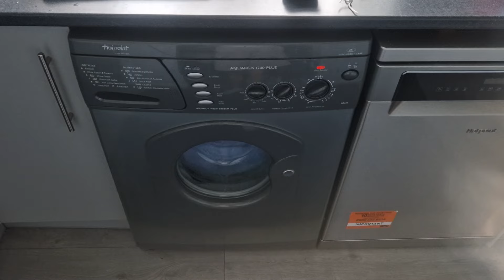Holy smokes worst one yet 😵‍💫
hotpoints don't like washing sheets and towels together 🤣😱😵‍💫